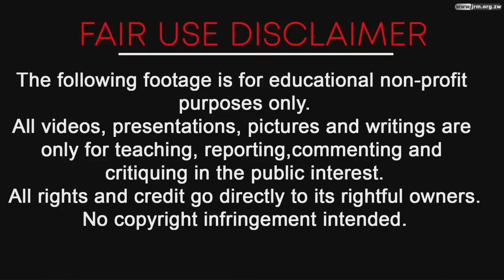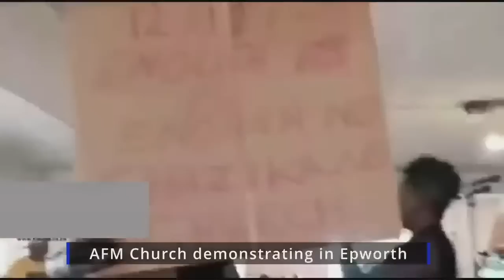Thursday 02 March 2023 | Moment Of Laughter Part 3D | Apostle T.F Chiwenga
The content used was extracted from the links below;